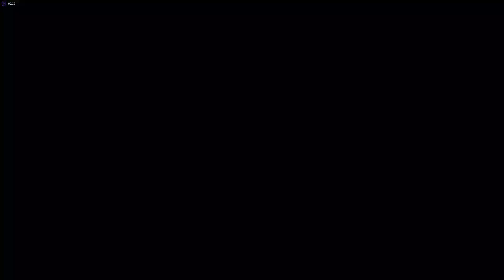Disney Speedstorm PC ( Xeon E3 1270v5 Rx580 )